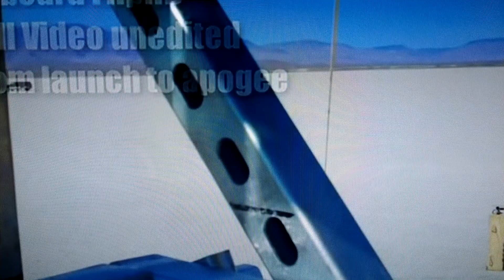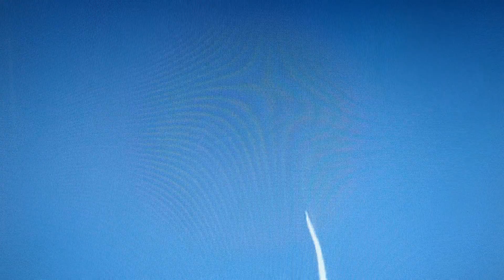Joel 2nd Chapter is punishment for Joel 3rd chapter.